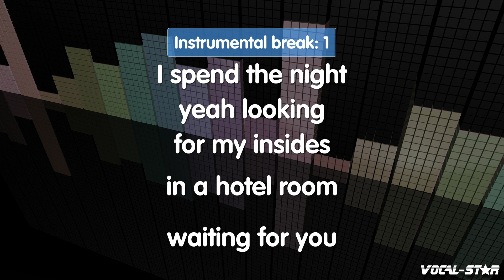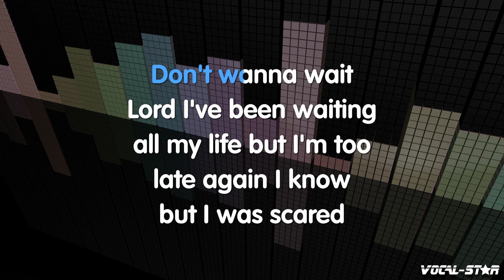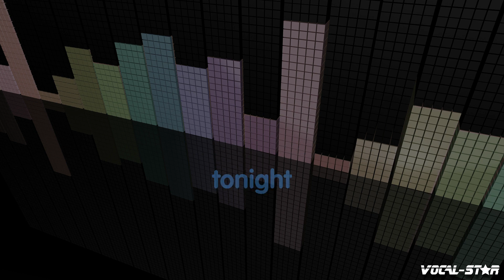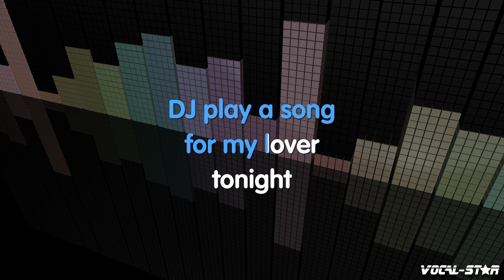Richard Ashcroft - Song For The Lovers (Karaoke Version) with Lyrics HD Vocal-Star Karaoke